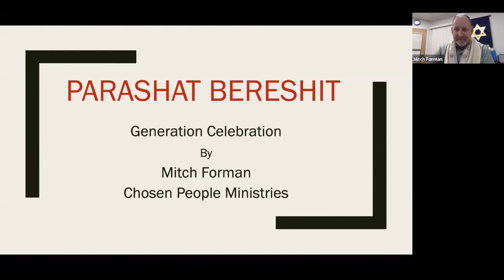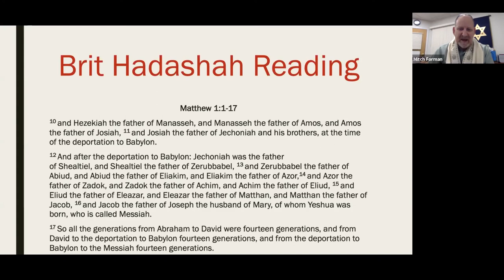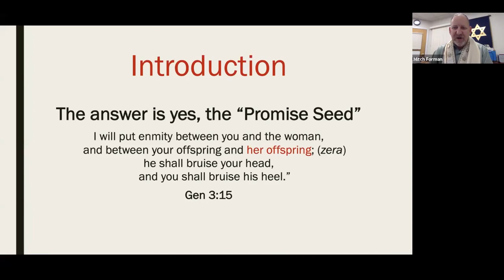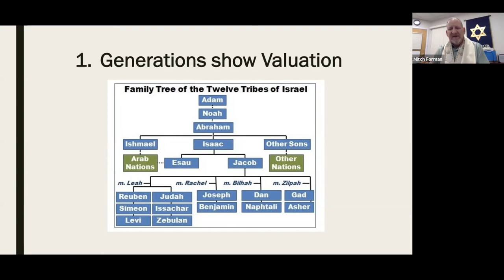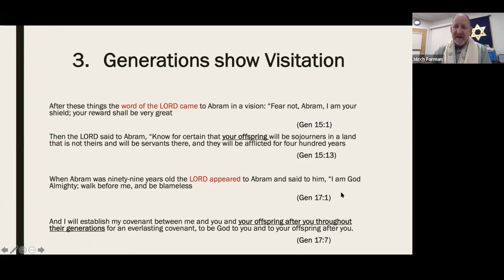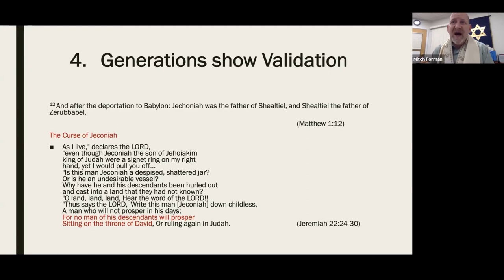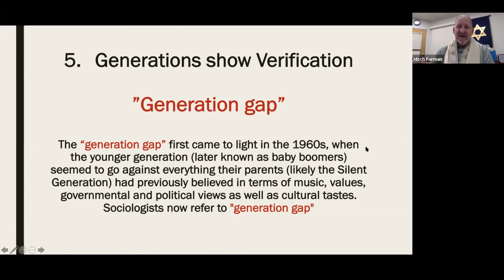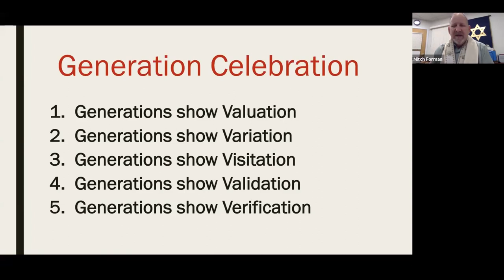Mitch Forman "Generation Celebration"